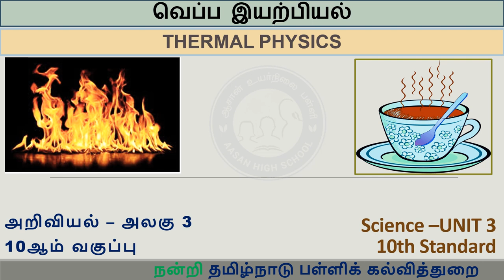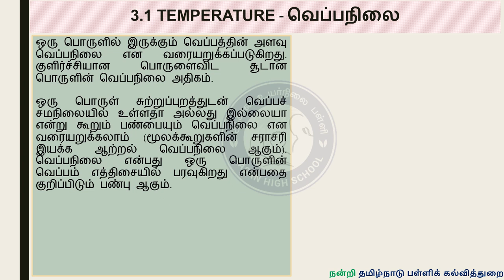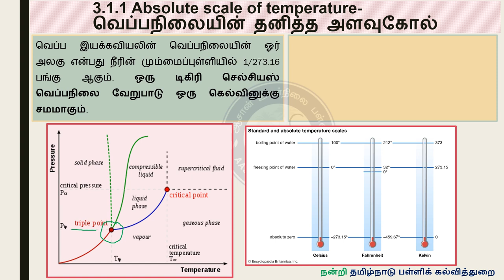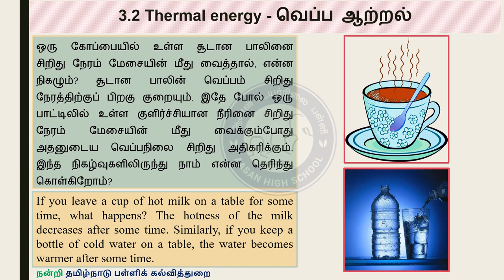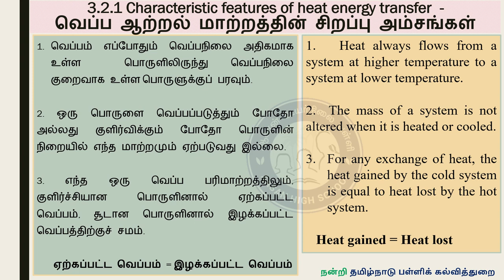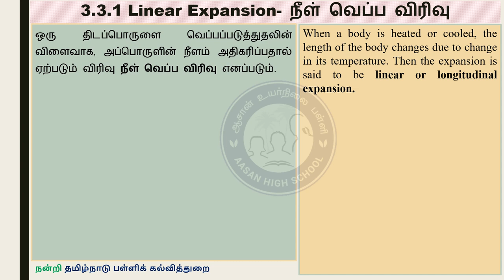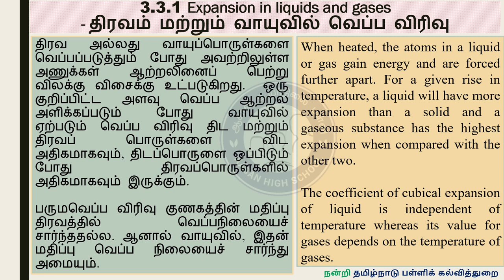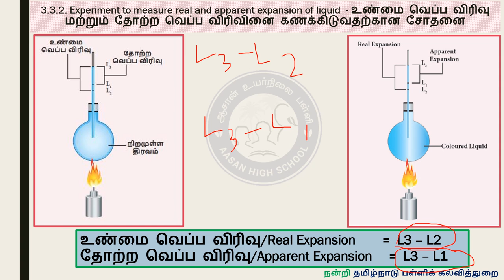Thermal Physics வெப்ப இயற்பியல் Unit 3 10th Std (PART 1) SCERT syllabus - TNPSC Tamil and English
This presentation discusses about Thermal Physics வெப்ப இயற்பியல் explained to understand the content within Unit 1 of 10th standard syllabus from Tamil Nadu (SCERT). This chapter explains about TEMPERATURE - வெப்பநிலை, Absolute scale of temperature- வெப்பநிலையின் தனித்த அளவுகோல், Thermal Equilibrium - வெப்ப சமநிலை, Thermal energy - வெப்ப ஆற்றல், Heating - வெப்பப்படுத்துதல், Characteristic features of heat energy transfer  - வெப்ப ஆற்றல் மாற்றத்தின் சிறப்பு அம்சங்கள், Effect Of Heat Energy – வெப்ப ஆற்றலின் விளைவுகள், Expansion of Substances – பொருளில் வெப்பவிரிவு, Expansion in solids, Linear Expansion- நீள் வெப்ப விரிவு, Superficial Expansion – பரப்பு வெப்பவிரிவு, Cubical expansion - பரும வெப்ப விரிவு, Expansion in liquids and gases - திரவம் மற்றும் வாயுவில் வெப்ப விரிவு, Real Expansion - உண்மை வெப்ப விரிவு, Apparent Expansion - தோற்ற வெப்ப விரிவு, Experiment to measure real and apparent expansion of liquid  - உண்மை வெப்ப விரிவு மற்றும் தோற்ற வெப்ப விரிவினை கணக்கிடுவதற்கான சோதனை. As the presentation is for the teachers and students of Tamil Nadu, India and hence , explained in Tamil தமிழ் and English. Lecture by Dr. Vijayshankar Asokan